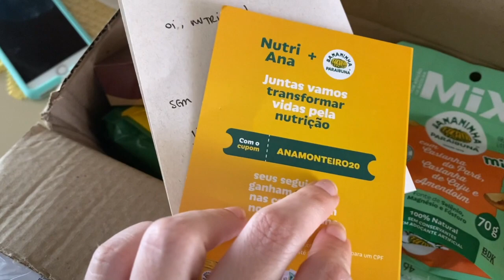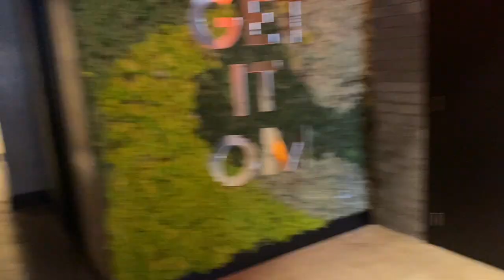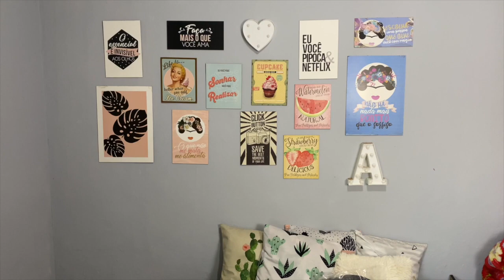VLOGÃO: FIM DE SEMANA EM CUIABÁ, FUI NO MC DONALDS DEPOIS DE 6 MESES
E hoje vamos de VLOGÃO que eu sei que vocês amam, mostrei o meu fim de semana em Cuiabá, com yoga em uma sala de 40ºC, compras no mercado e muito mais. Não esquece do like, tá? Me ajuda muito!!

VÍDEOS NOVOS TODA SEMANA AS 11HS HORÁRIO DE BRASÍLIA!!

Seu comentário e seu like são muito importantes para mim!